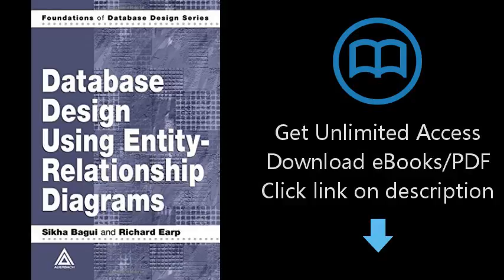Download Database Design Using Entity-Relationship Diagrams (Foundations of Database Design) [P.D.F]